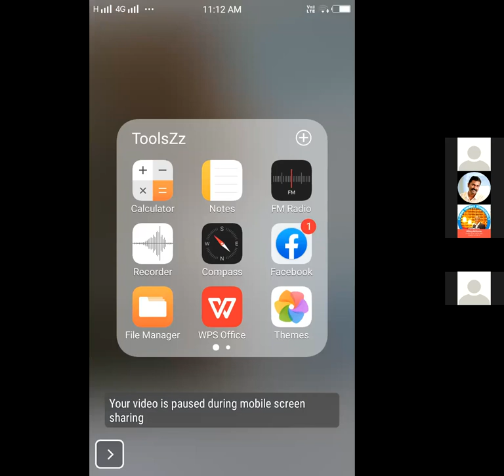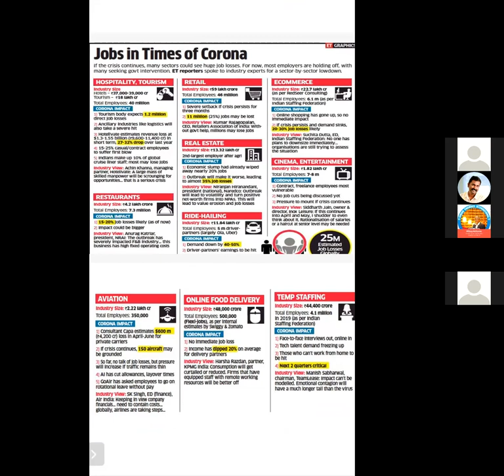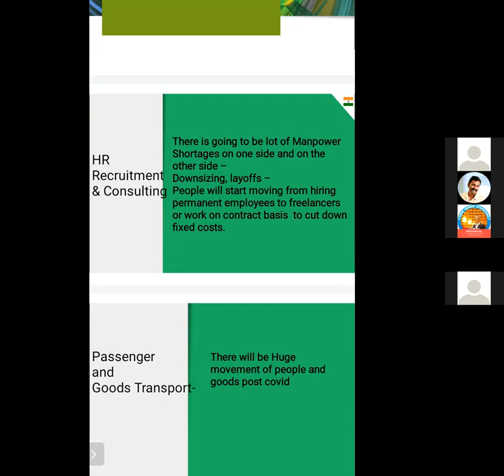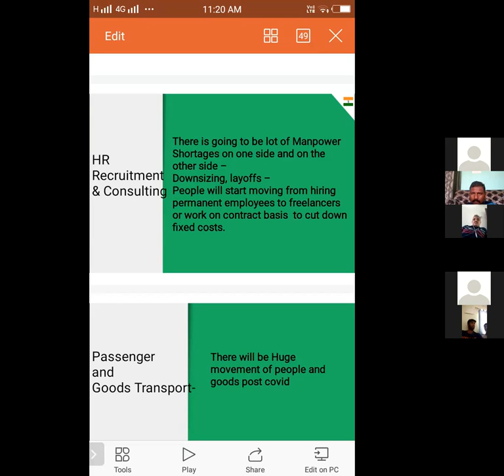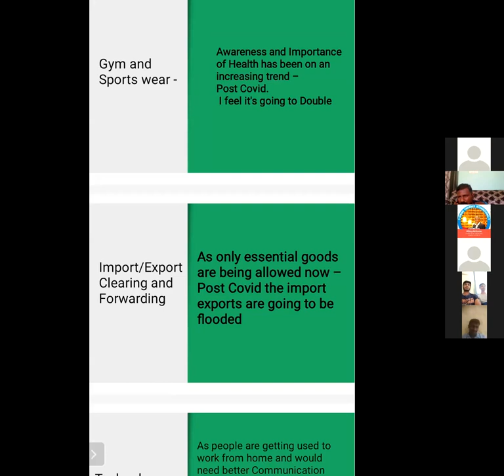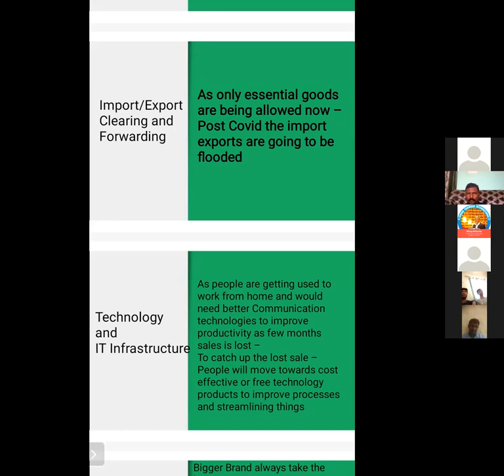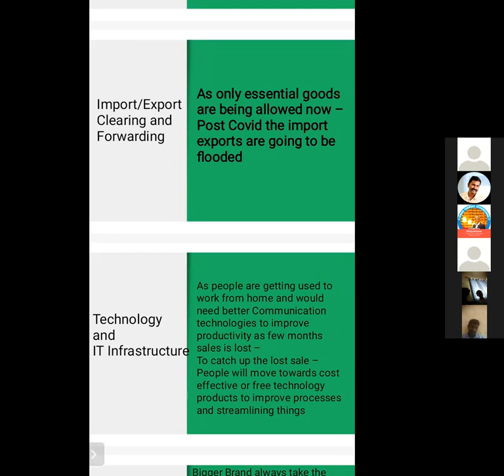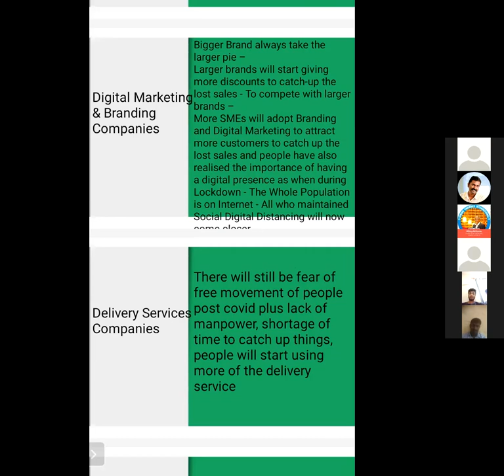Lockdown Special Webinar for College Students | Dr G Senthil Kumar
Special Webinar on Job skills after Corona Days
G Senthilkumar is the chairman of Helikx Open School.
School for Children with learning disabilities